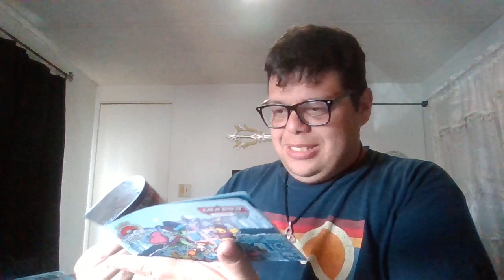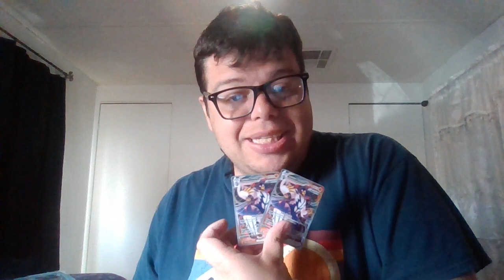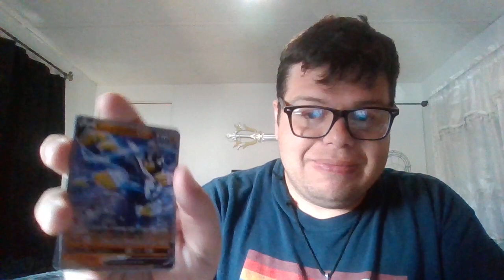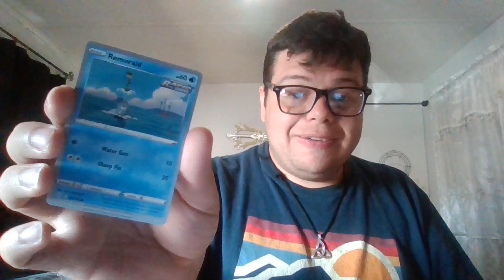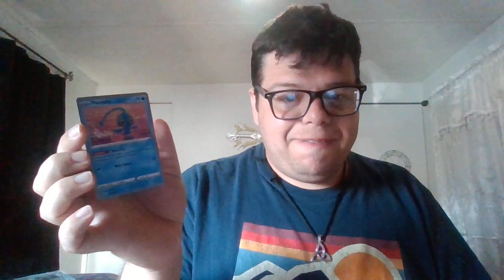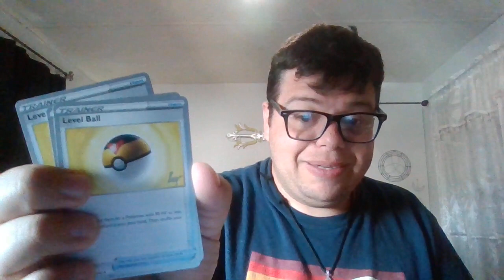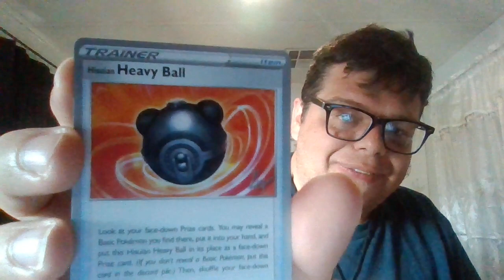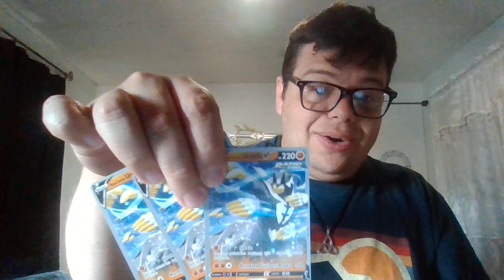p2 pokemon unboxing London 2022